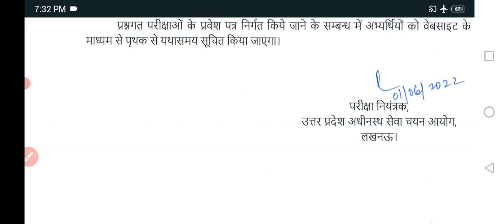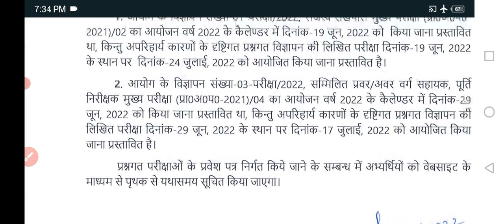@UPITIINSTRUCTOR#UP_अनुदेशक_भर्ती_परीक्षा_big_update#upitiinstructorlatestupdate#upitiinstructor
उत्तर प्रदेश अनुदेशक भर्ती परीक्षा 2022 से जुड़ी एक बहुत बड़ी खबर सामने आ रही है साथ ही साथ लेखपाल भर्ती परीक्षा और पूर्ति निरीक्षक भर्ती परीक्षाupitiinstructor